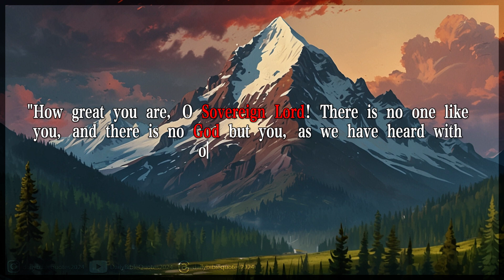2 Samuel 7:22 | Daily Bible Quote July 22, 2024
Bible quote of the day - July 22, 2024 | 2 Samuel 7:22
"How great you are, O Sovereign Lord! There is no one like you, and there is no God but you, as we have heard with our own ears." [NIV]
Therefore You are great, O Lord God. For there is none like You, nor is there any God besides You, according to all that we have heard with our ears. [NKJV]
Therefore you are great, O Lord God. For there is none like you, and there is no God besides you, according to all that we have heard with our ears. [ESV]
“How great you are, O Sovereign Lord! There is no one like you. We have never even heard of another God like you! [NLT]
This is why you are great, Lord God. There is no one like you, and there is no God besides you, as all we have heard confirms. [CSB]